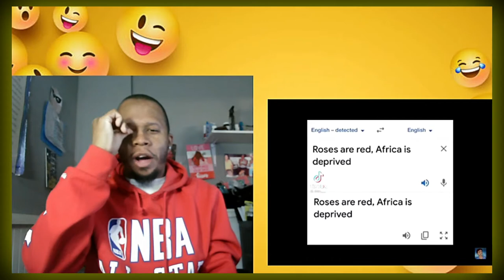Adik The One Try Not To Laugh Challenge 50 Reaction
Watch J-Rocc The Gr81's React  to Adik The One Try Not To Laugh Challenge 50.